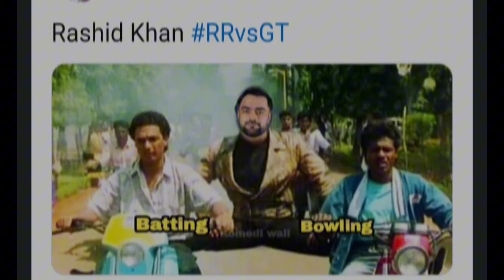GT VS RR MEMES 2024||GT VS RR HIGHLIGHTS 2024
RR vs gt meme
memes
viral
viral memes
memes trending
gt viral memes